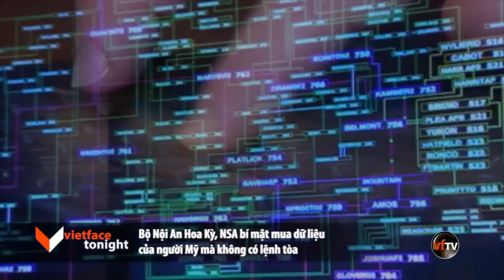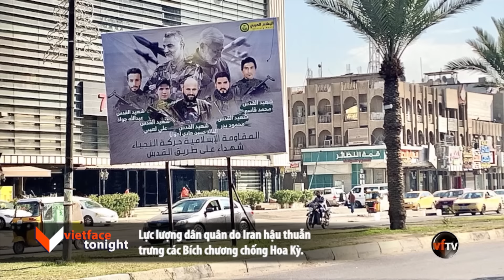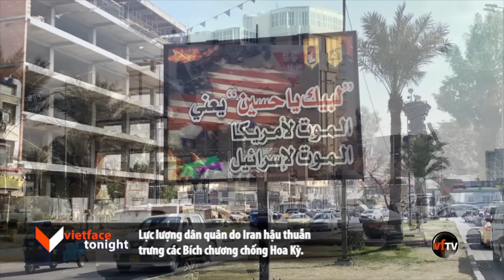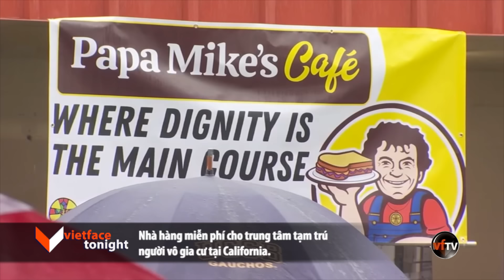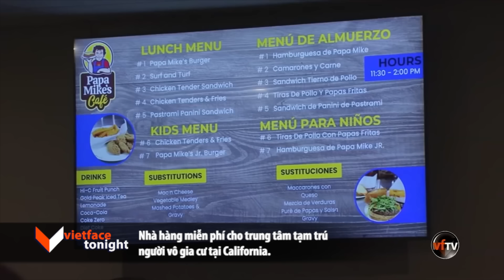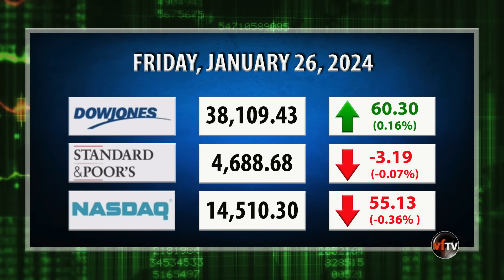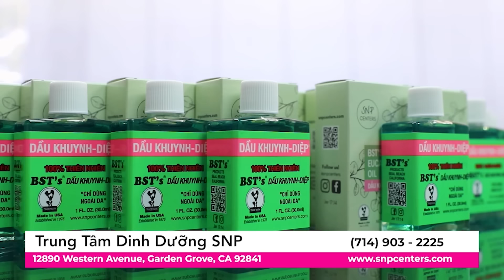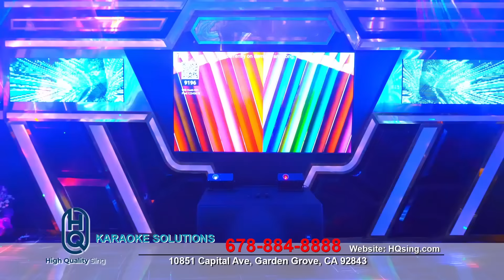VF Tonight | Cựu TT Trump phải bồi thường thiệt hại cho bà E. Jean Carroll $83.3 triệu Mỹ kim| 1/26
VF Tonight | Cựu TT Trump phải bồi thường thiệt hại cho bà  E. Jean Carroll $83.3 triệu Mỹ kim | 1/26/24